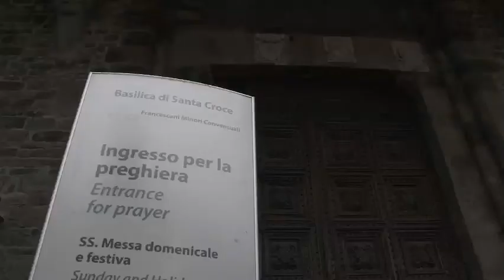Intervista al dott.Giuseppe de Micheli - Direttore dell' Opera di Santa Croce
Abbiamo chiesto al dirigente dell'Opera di Santa Croce, dott. Giuseppe de Micheli, di raccontarci, dal suo punto di vista, come è nato il progetto dello spazio di accoglienza per Santa Croce...